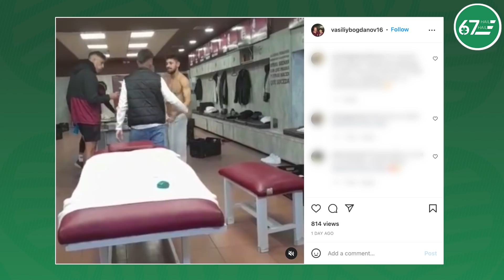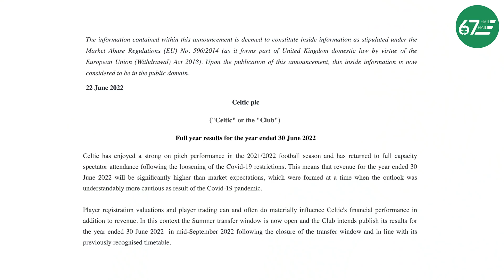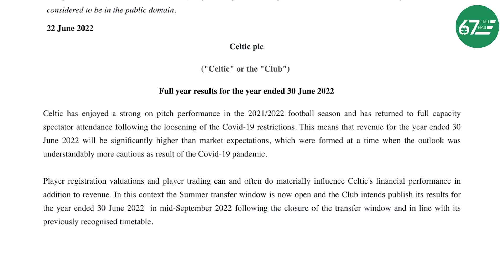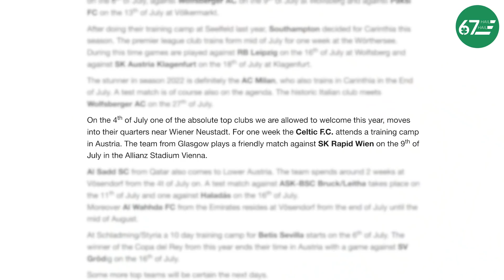Bernabei expected in Glasgow as Celtic’s summer plans continue to come together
Hamish rounds up the latest news as Celtic's summer plans continue to come together.

00:00 Intro
00:53 Alexandro Bernabei
05:33 Other news